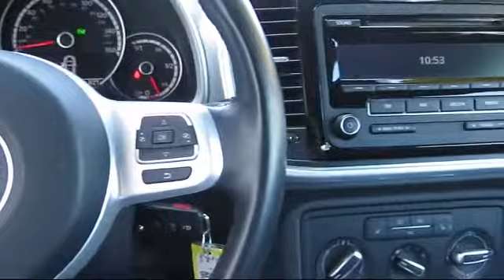2015 Volkswagen Beetle Convertible 1.8T Hayward Newark San Jose Oakland Pleasanton Union City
2015 Volkswagen Beetle Convertible 1.8T Stock Number: CR5439 Vin:3VW517AT1FM813256.

Fremont Toyota
5851 Cushing Parkway